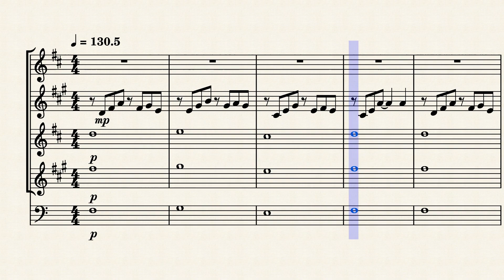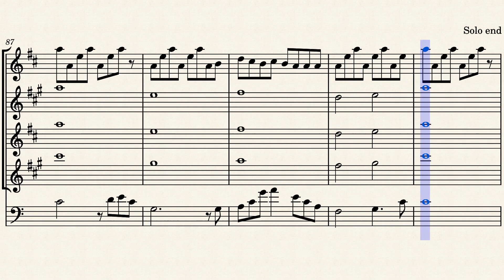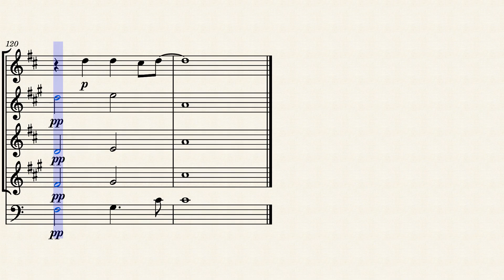Time After Time – Cyndi Lauper COVER for Sax Quartet + Bass